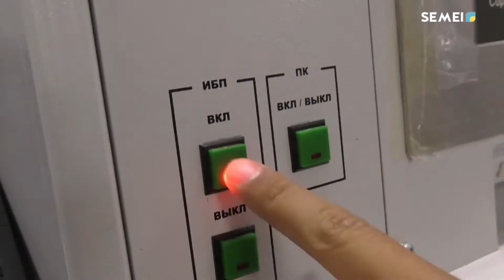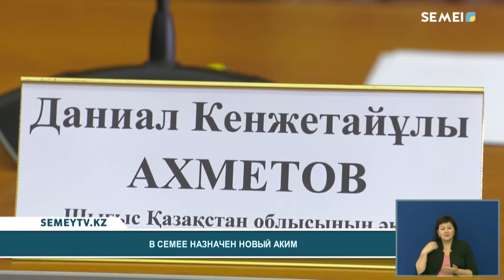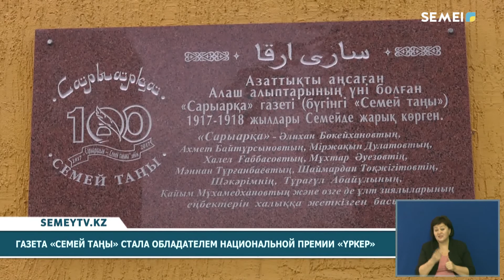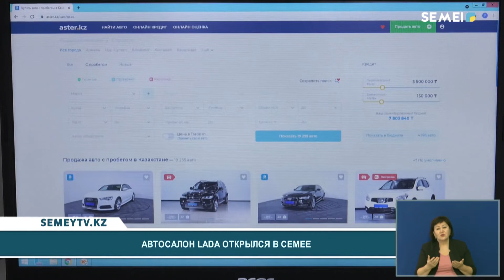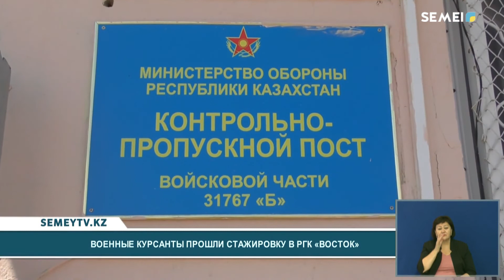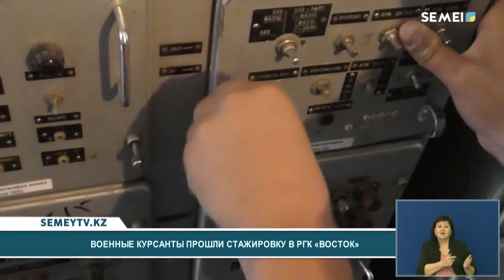Итоговые новости (28.06.2021)